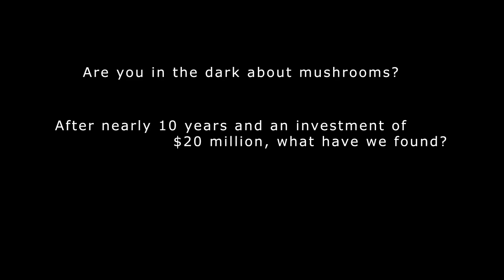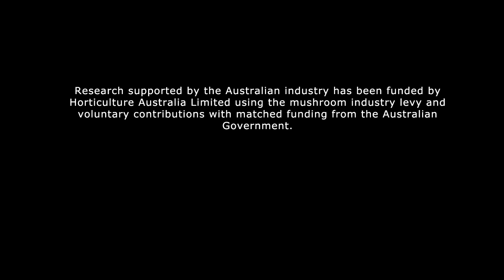Mushrooms - A Journey of Discovery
Mushrooms - A Journey of Discovery looks at research linking the consumption of mushrooms to improved human health. Researchers talk about their findings in the areas of cancer prevention; immunity; antioxidant power; weight loss and general nutritional value.